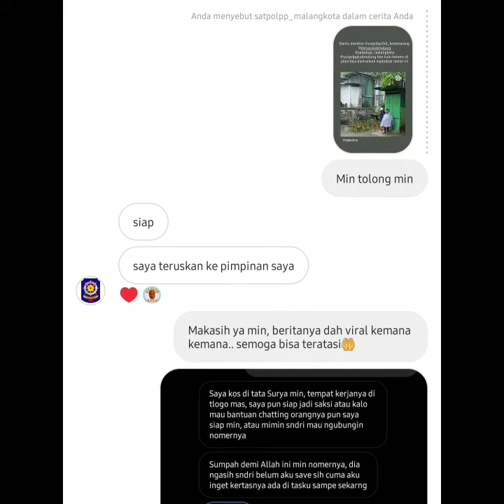akhirnya, lokasi perempuan yang memukuli nenek di mergan malang di selidiki oleh kepolisian.